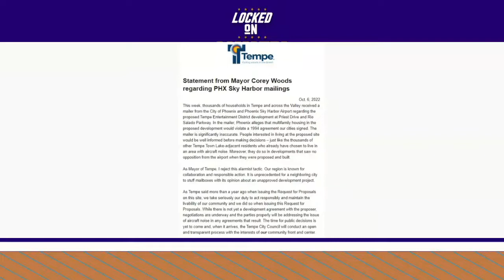Tempe Mayor Woods speaks out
On today's episode, Robyn and Carl discuss a statement from Tempe Mayor Corey Woods. Mayor Woods is upset that the City of Phoenix and Sky Harbor Airport are sending out mailers to Tempe residents regarding the Arizona Coyotes' upcoming arena project. Robyn and Carl discuss the response and what it means moving forward.

🎧 Apple shorturl.at/ekFI7
🎧 Spotify shorturl.at/GJN29
🎧 Audacy shorturl.at/gBGT5
🎧 Google shorturl.at/rvzP4